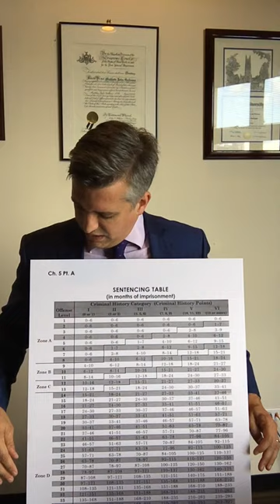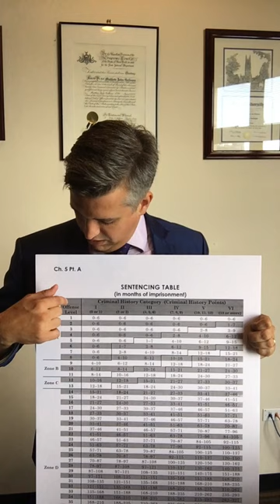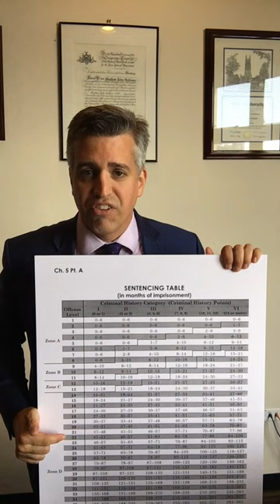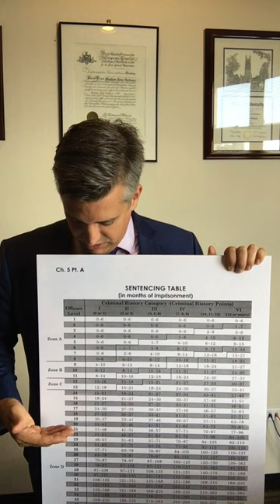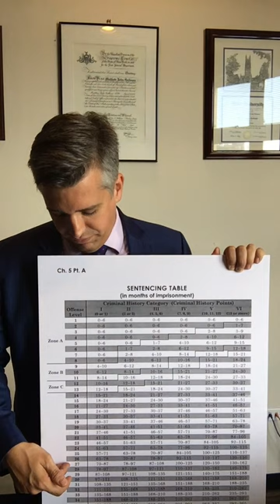The federal sentencing guidelines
Understanding the basics of the federal sentencing guidelines for federal criminal cases.